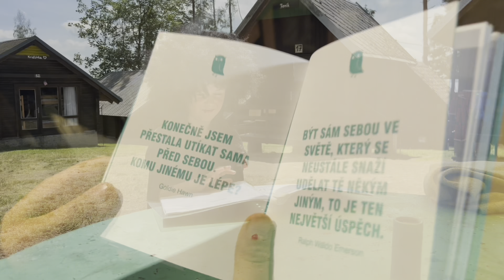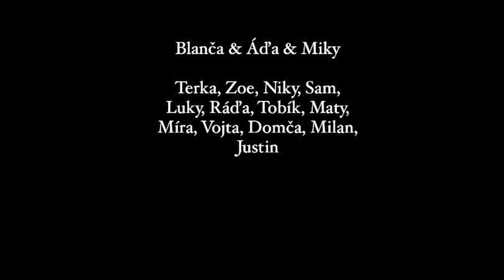Klipy LDT Mexiko - 1.běh 2024 - 3.oddíl